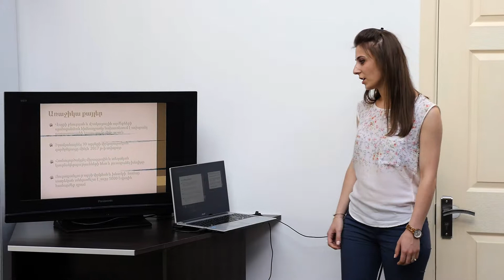Խաչիկ Հակոբյանն այցելեց Վայրի կենդանիների փրկարար կենտրոն / Khachik Hakobyan at WRC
Հուլիսի 21-ին աշխատանքային այցով Վայրի կենդանիների փրկարար կենտրոն (WRC) այցելեց ՀՀ Բնապահպանության նախարարի տեղակալ Խաչիկ Հակոբյանը։ Նա ծանոթացավ արջերի համար նախատեսված վերականգնողական կենտրոնի շինարարական աշխատանքներին, հանդիպեց FPWC-ի գործընկեր Կենդանիների միջազգային փրկարար կազմակերպության ներկայացուցիչների հետ։

On July 21, RA Deputy Minister of Nature Protection Khachik Hakobyan paid a working visit to the Wildlife Rescue Center (WRC). Khachik Hakobyan got acquainted with the construction of the bear rehabilitation station of the Wildlife Rescue Center and a meeting took place with the representer of the International Animal Rescue.